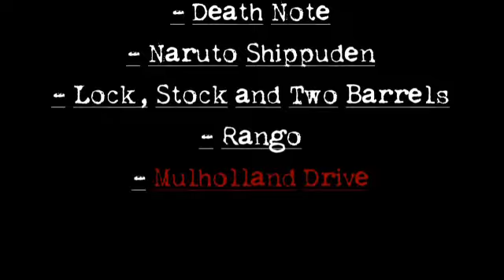Charpentier, C'est Son Métier [Court Métrage Thriller]